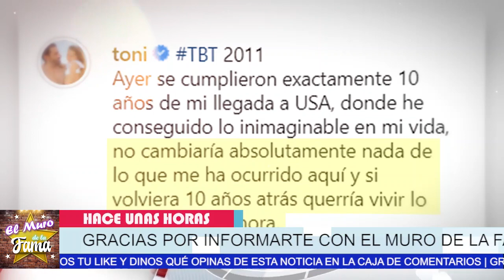✅🔥¡𝗛𝗨𝗘𝗟𝗘 𝗔 𝗥𝗘𝗖𝗢𝗡𝗖𝗜𝗟𝗜𝗔𝗖𝗜Ó𝗡! 😱Adamaris Lopez 𝗣𝗲𝗿𝗱𝗼𝗻𝗮 𝗔 𝗧𝗼𝗻𝗶 𝗖𝗼𝘀𝘁𝗮 En Su Cumpleaños ▷Y 𝗔𝗦𝗜 𝗟𝗼 𝗙𝗘𝗦𝗧𝗘𝗝𝗔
Nadie Se Espero Que Adamaris LE Hiciera Fiesta Sorpresa A Toni Costa
Ultima Hora: Toni Costa Salió del Closet? ¿Por qué se separaron Adamari López y Toni Costa? ,

𝗛𝗨𝗘𝗟𝗘 𝗔 𝗥𝗘𝗖𝗢𝗡𝗖𝗜𝗟𝗜𝗔𝗖𝗜Ó𝗡!,Adamaris Lopez 𝗣𝗲𝗿𝗱𝗼𝗻𝗮 ,𝗔 𝗧𝗼𝗻𝗶 𝗖𝗼𝘀𝘁𝗮, En Su Cumpleaños, Y 𝗔𝗦𝗜 𝗟𝗼 𝗙𝗘𝗦𝗧𝗘𝗝𝗔,ultima hora:,se filtra nueva confesion,¿por qué se separaron adamari lópez y toni costa?,hoy día,toni costa,alaia,separación de adamari lópez,familia adamari lópez,separación de famosos,anuncia su separación de toni costa,adamari lópez anuncia,separacion,divorcio,adamari se,adamari lopez se divorcia de toni costa,adamari lopez se separa de toni costa,separación del bailarín y coreógrafo,que esta pasando con adamari,toni costa se divorcia,el muro de la fama

¡ BIENVENIDOS ‼️

Entertainment
Television program
noticias de espectaculos
espectaculos noticias
noticias de la farandula
tv mexicana
Televisa espectaculos
chismes
escandalo de los famosos 2021
farandula 2021
chisme de farandula
karol tamiko
programa hoy
suelta la sopa
polemica
Ventaneando